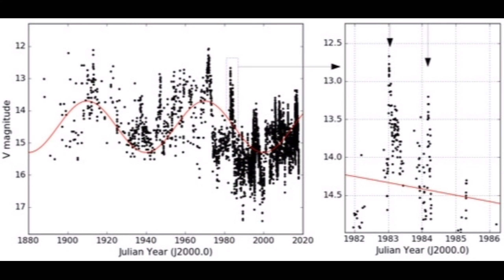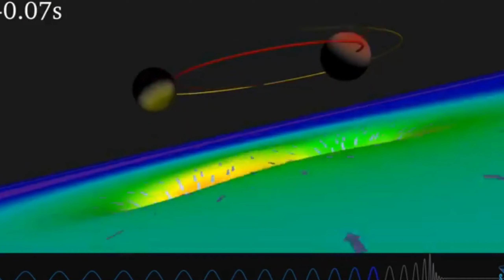2 supermassive Black holes are gonna collide | Should we worry about this ?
Welcome to another interesting video

2 supermassive Black holes are gonna collide | Should we worry about this ?

Black Holes are the most amazing and attracting thing for astronomers and now we get to know that 2 supermassive Black Holes are going to collide.
Ao what will happen after this collision?
Let us know in your today's video...